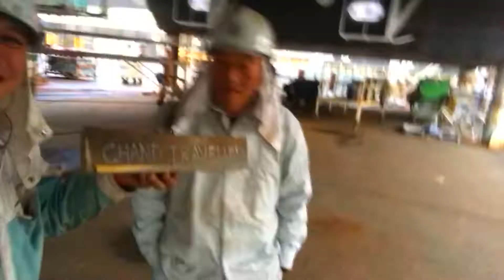JUICE MIXER OLD MODEL 1986 GITAGUAN NI MAMA SA KABAN BUHIPA HANGTUD KARON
ANG BUTANG NGA KARAAN BASTA AMPINGAN BUHI PA HANGTUD JARON ALL GLORY TO GOD